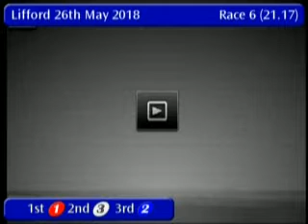IGB - THE LOTTO LID LIFTER S5/S6 Semi-Final 26/05/2018 Race 6 - Lifford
Stadium: THE LOTTO LID LIFTER S5/S6  Semi-Final
Track Name: Lifford
Date: 26/05/2018
Hour: 21:17

Results

1st    1     VELVET MAC          4/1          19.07
2nd    3     FRIDAYS SKITTLES    7/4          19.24
3rd    2     COOLATEE WARRIOR    3/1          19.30
4th    4     FINAL SAMBO         6/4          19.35
5th    6     SHLOWDOWN SEANIE    8/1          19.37
6th    5     PAC MAN             5/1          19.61

|LFD_2018_05_26_06